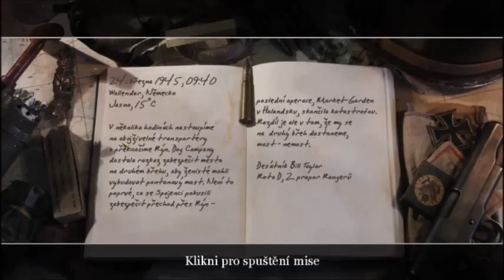Call of Duty 2 Campaign Mission 10